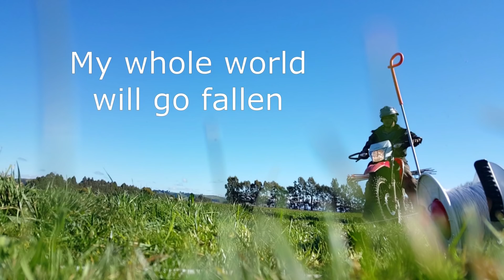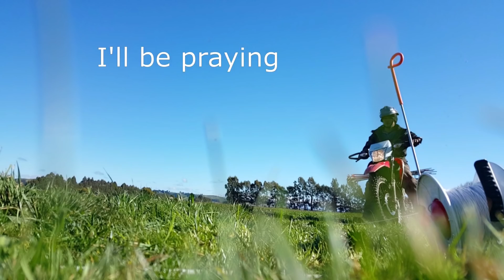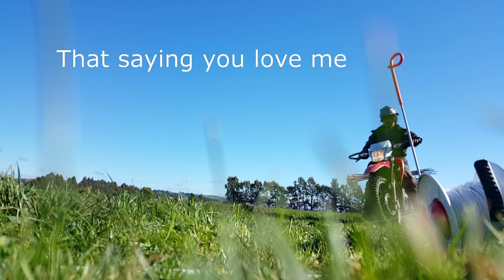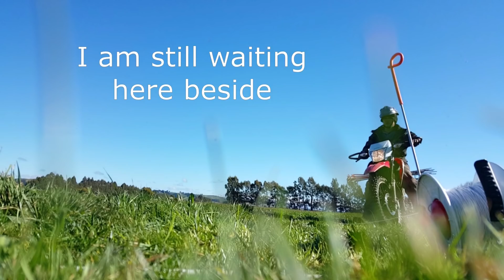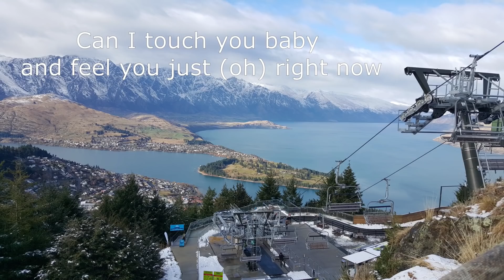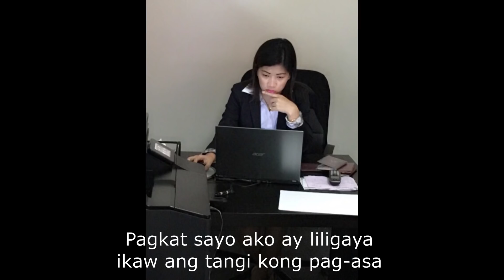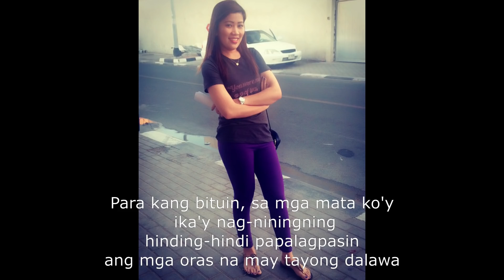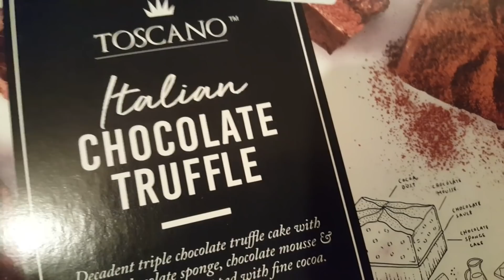PIVOT MAINTENANCE AND MORE|PAPOP FARMING|Markfrancis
Let's unblock our Pivot's sprinkler guys...Let's Go!!!